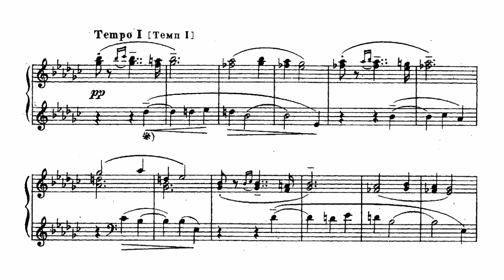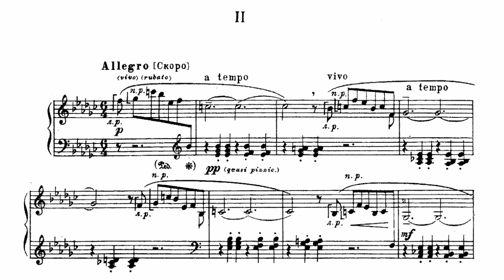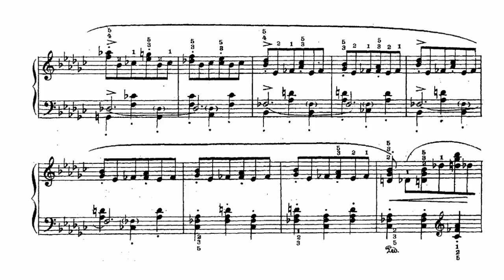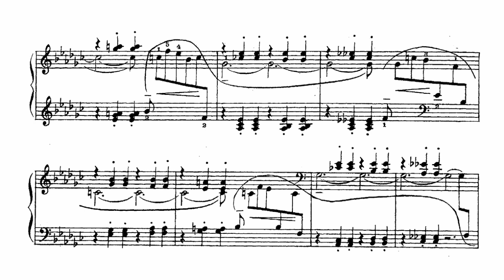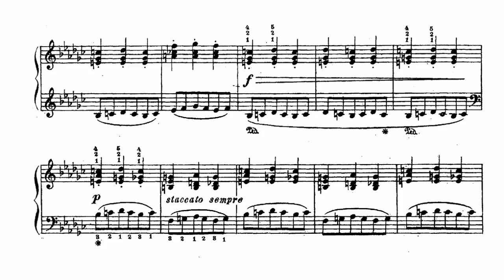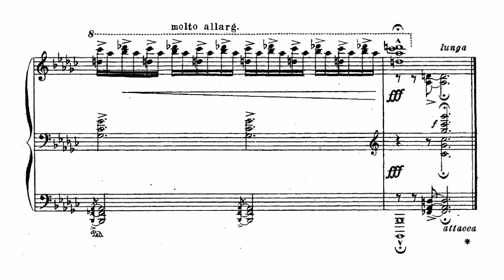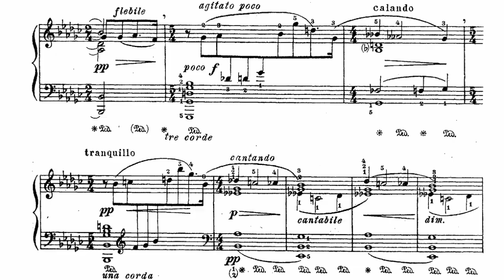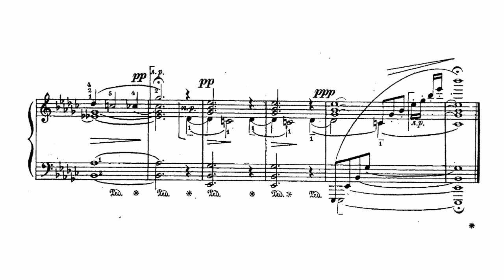Felix Blumenfeld: Episodes dans la Vie d'une Danseuse, Op. 52 (Powell)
Composer:
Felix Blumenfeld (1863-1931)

Date of composition:
1926

Performer:
Jonathan Powell (1969-) (from his album "Blumenfeld: Piano Works")

Date of recording:
2011

1. Allegretto (0:00)
2. Allegro (1:23)
3. Adagio lugubre (3:46)
4. Lento (6:04)